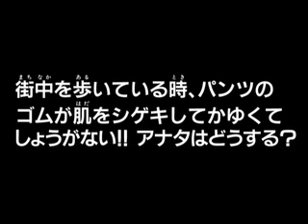スイッチガール!! 第2話（全4話）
VOMIC 「スイッチガール!!」第2話です
［キャスト］ 田宮仁香：浅川悠　神山新：緑川光　ボスザル：小林ゆう